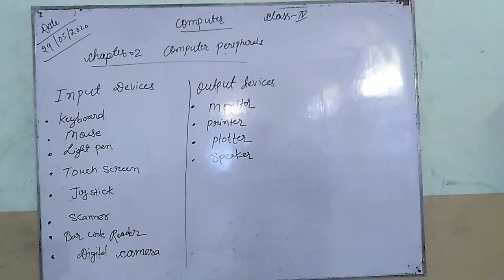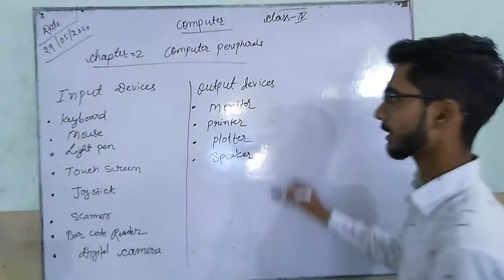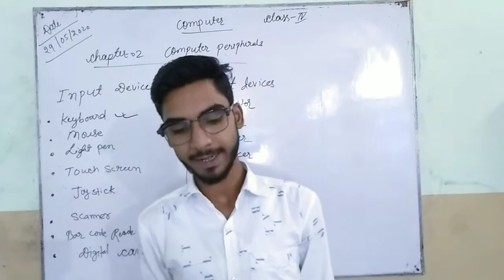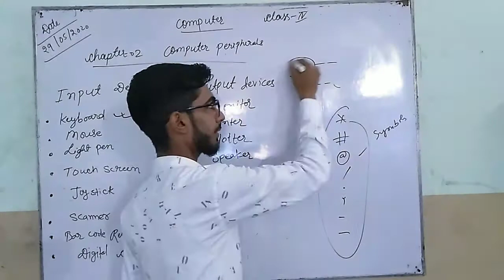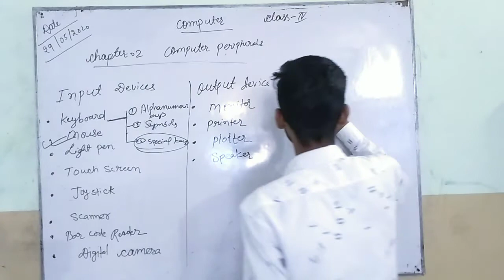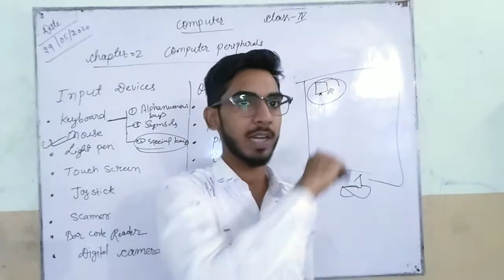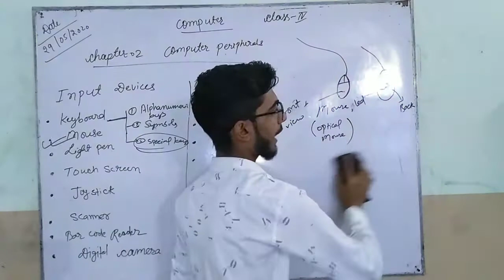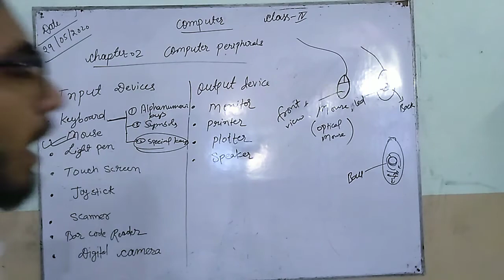Class-4 Computer Chapter-2 (Computer Peripherals) Part-2 By: Rohit Sir